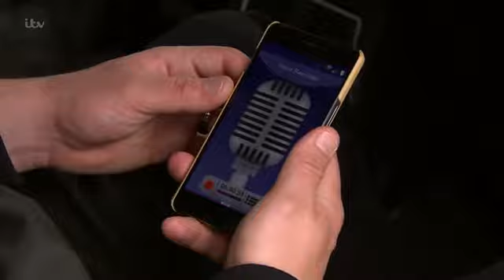Emmerdale - Robert Sugden Vs. Lee Posner (14th June 2019)